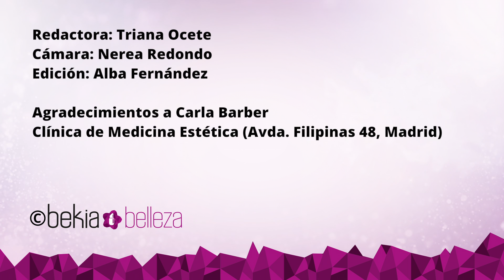Radiofrecuencia y mesoterapia contra la celulitis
Carla Barber nos explica cómo combatir la celulitis, la flacidez y la grasa localizada a través de una técnica novedosa de radiofrecuencia.